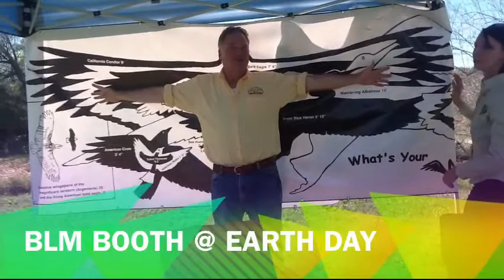BLM Raptors Program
Sheridan, Wyoming Earth Day 2012 in South Park Mayor Dave Kinskey interviews Bureau of Land Management Wildlife Specialist Allison Barnes on the BLM's Raptor Program and Welch Ranch Preserve.